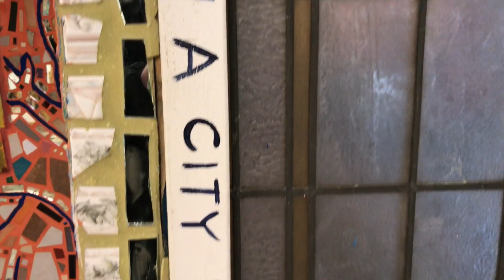Freshman Spring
Friendship